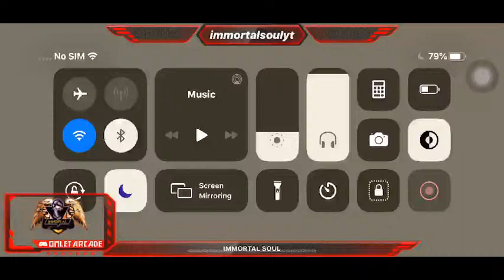Trying To Max Out Battle Pass With Skill Call of Duty ( COD ) | PLAYING FOR THE 2nd Time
CallofDuty®:Mobile

Thank You So Much For Watching My Cod Mobile Gameplay Guys , I Hope You Enjoyed This Video & Make Sure To Leave a Like, Comment, Subscribe And Share This Video With Your Cod Squad & Friends ❤️

Internet :- JIO

Recorded By :- IOS RECORDER

Varun Sachar - ( IMmortalSOULYT )

COD MOBILE ID :-

Regards,
Immortal Soul

gaming pc
gaming chair
gaming laptop
gaming computer
gaming setup
games to play
fortnite game
fortnite ps4
fortnite pc
fortnite xbox one
fortnite
apple watch
apple tv
apple airpods
apple glasses
apple cider vinegar
apple pen
apple iphone
iphone 11
iphone 7
iphone
iphone xr
iphone x
flipkart shopping
flipkart mobile
jd sports
amazon echo
amazon wigs
entertainment center
pc gamer
chivas regal
chivas regal 12
alcohol
alcohol delivery
johnnie walker
johnnie walker black label
johnnie walker red label
johnnie walker black
johnnie walker white walker
water
water bottle
mobile phone
smartphone
lg smartphone
mi smartphone
5g smartphone
smartphone price
smartphone gimbal
jack daniels
jack daniels whiskey
jack daniels tennessee
jack daniels t shirt
elgato
live stream camera
streamers
camera
dslr camera
video camera
camera price
car insurance
Canada goose

Immortal Soul
Immortal
Immortalsoul
Pubg ban
Pubg banned in India
Ban
India ban
Chinese apps
Activision
Tili studios
Unity
Cod video game
Cod video game series